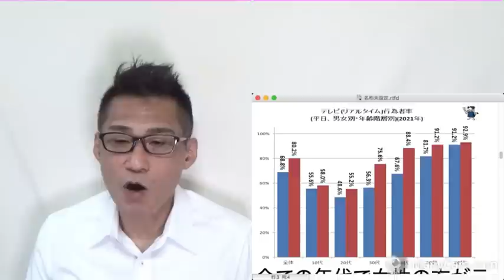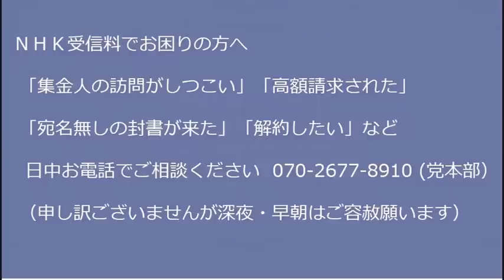ツイッター社経営陣、全員クビに／テレ朝「人間を番号で管理してる先進国は1つも無い」と大嘘を放送／プーチン首席エクソシスト爆誕！20221028